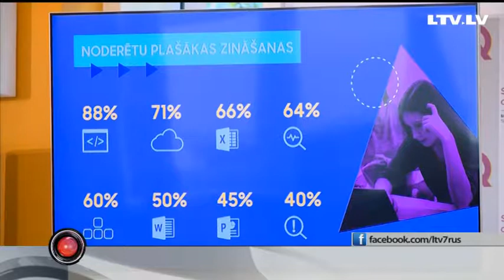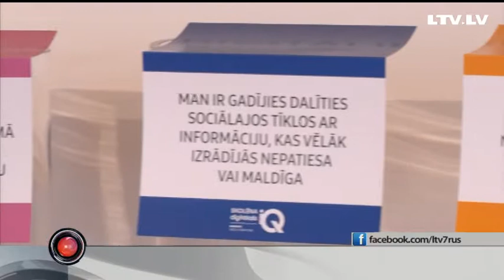Компьютерное IQ школьника